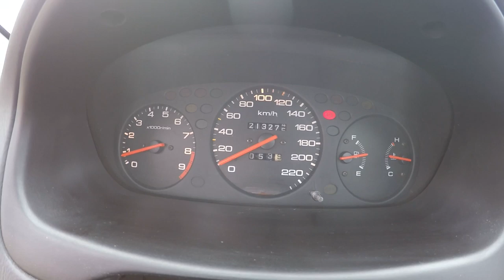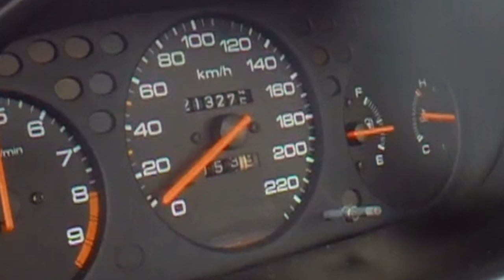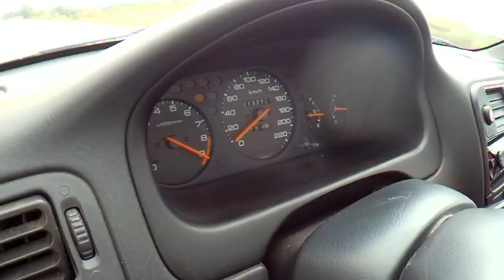Teaser - Este Honda Civic so tem uma função. PUXAR . Coupe + B16 + ROTAÇÃO